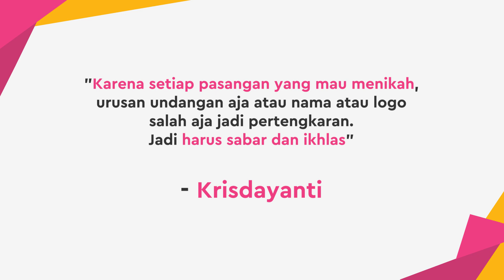Lepas Aurel Hermansyah, Krisdayanti Curhat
KAPANLAGI.COM - KLovers,
Krisdayanti tak kuasa menahan tangis ketika anak sulungnya meminta izin untuk menikah. Seperti apa sih yang dirasakan Krisdayanti?